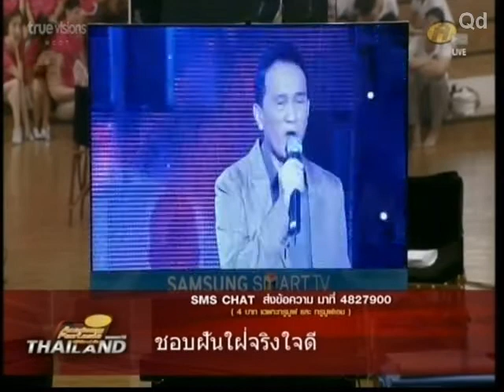AF10 ดูรีรันวีค4 แตงโม เพลงแห่งหัวใจ130721